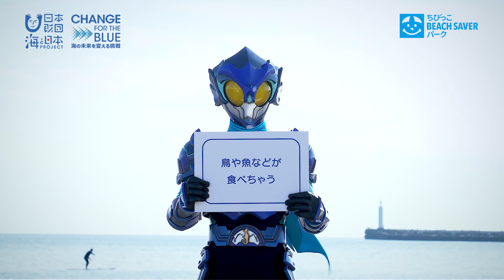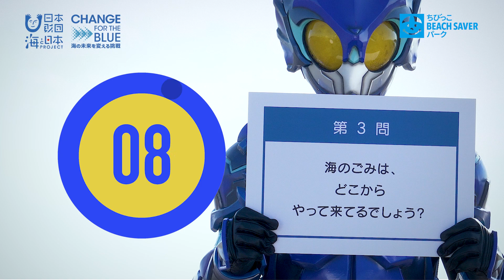ちびっこBEACH SAVERのみんなへ！海洋戦士シーセーバーの海ゴミクイズ！！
海にゴミは行かせない！

海の平和を守り、海のピンチを伝える、NEWヒーロー・海洋戦士シーセーバー！
海ゴミ問題についてクイズ形式で出すから、みんなで一緒に学んでみよう！
・第１問
１年間でどれぐらいの量のプラスチックごみが、世界の海に出ているでしょう？

・第２問
海をぷかぷか漂うプラスチックは、どこにいくでしょう？

・第３問
海のごみはどこからやってくるでしょう？

■ちびっこビーチセーバーパークとは
近年、海離れが加速している子どもたちを海へ招き、まずは海の手前の砂浜で遊ばせてあげる事により、海を少しでも身近な存在に感じてもらい、訪れる親子を対象に、海への知識を備えることで、安心・安全に海を満喫してもらいたいという願いのもと、「ちびっこBEACH SAVERパーク（通称：ちびビ）」という船のアスレチックが、ここ片瀬東浜にやってきました！
子どもの発達成長に役立てるパークとして、海の環境勉強やビーチクリーン体験、アスレチックで「外遊び」や「多様な動作」など五感をフルに活用することにも重点をおき、子どもたちの笑顔・成長を応援しています。
そんな「ちびビ」と海で、ステキな思い出を残していただければと願っております。"
※ちびビは、海と日本プロジェクトの一環として実施してています。

■海洋戦士シーセーバー（カイヨウセンシ・シーセーバー）
海の平和を守り、海のピンチを伝える、江の島生まれのNEWヒーロー！
今回、みんなに「海ゴミ問題」について知ってもらうために、クイズを考えてくれたんだ。
その正体はまだ不明だけど、きっと近いうちにみんなの前にあらわれると思う。
江ノ島でゴミ拾いをしているシーセーバーを見かけたら、ぜひ声をかけてあげてね！

■海と日本プロジェクト
さまざまなかたちで日本人の暮らしを支え、ときに心の安らぎやワクワク、ひらめきを与えてくれる海。そんな海で進行している環境の悪化などの現状を、子供たちをはじめ全国の人たちが「自分ごと」としてとらえ、海を未来へ引き継ぐアクションの輪を広げていくため、日本財団、総合海洋政策本部、国土交通省の旗振りのもと、オールジャパンで推進するプロジェクト。

■NPO法人 海さくら
 神奈川県の江の島で2005年から「目指せ！日本一楽しいゴミ拾い」をモットーに、ビーチクリーンを行い、清掃活動にイノベーションを起こしてきたゴミ拾い団体。
江の島に「かつて生息していたタツノオトシゴが戻ってくるくらいキレイにする」という目標をかかげ、体験・体感を大事にし「楽しく」「楽しめる」活動を継続しています。